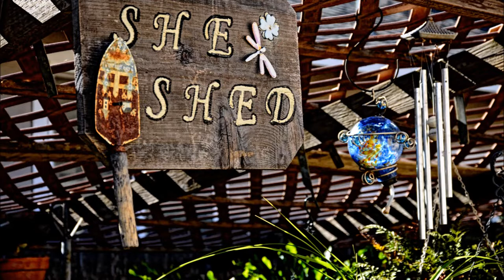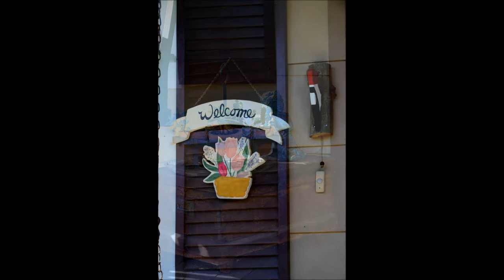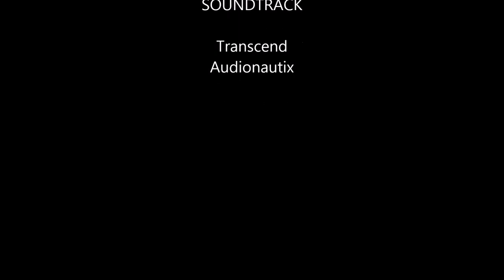BACKYARD PART 1